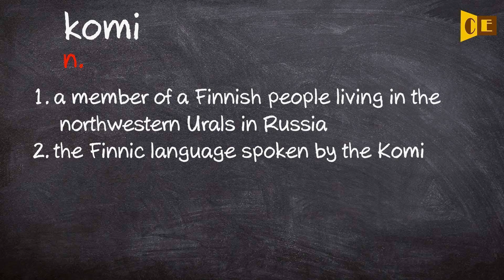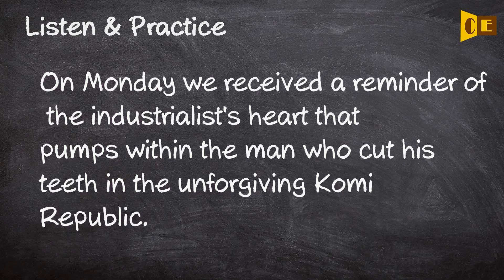Komi Pronunciation, Paraphrase, Listen & Practice